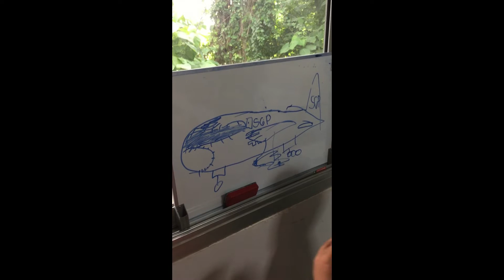My Thai grandson, Tonnam learns to count from 0 to 10 in English